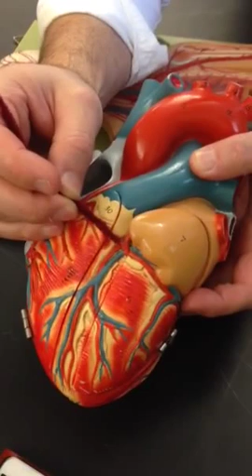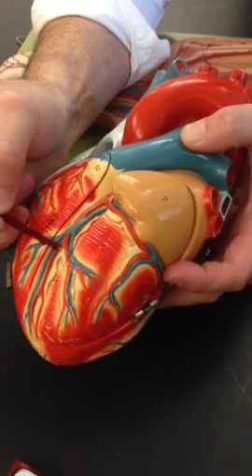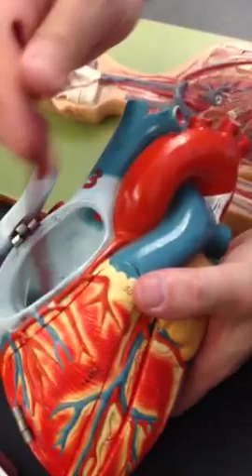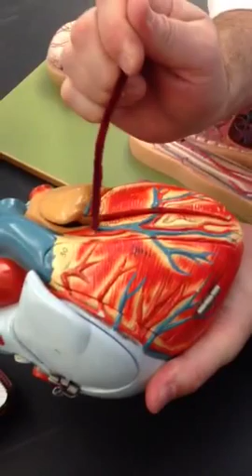Heart anatomy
marginal branch
posterior interventricular sulcus
left coronary artery comes off behind pulmonary trunk and split into anterior interventricular branch(supply left ventricle) and circumflex branch
arteries that supply the same area - anasamosis?
great cardiac vein
Posterior cardiac vein will dump into the Coronary Sinus(enlarged vein) which will pick up blood from the right ventricle and atrium through the Small cardiac vein, Middle cardiac vein and posterior cardiac vein. all comes back into coronary sinus.
Coronary sinus has opening into the Right atrium--the hole/opening in Right atrium is the coronary sinus.

Ascending Aorta, Arch of Aorta(Aortic arch), Brachiocephalic Trunk, Left common carotid, left subclavian, ligamentum arteriosum, pulmonary trunk, left pulmonary arteries, right pulmonary arteries left pulmonary veins, and right pulmonary veins that go into left atrium. From left atrium, through the bicuspid (left atrioventricular valve) into left ventricle, back up into aortic valve, which then puts you back into the Ascending aorta, goes through systemic circulation, comes back to superior vena cava, inferior vena cava and to coronary sinus. all that empties into Right atrium. Wall of Right Atrium you can see Pectinate muscles and the "bar", the Crista Terminalis.
Through tricuspid valve(3 flaps you can see) into the right ventricle with the little ridges which are the Trabeculae Carneae. The areas where the Chordae Tendineae attach are the Papillary muscles. blood is forced up to the pulmonic valves (pulmonary valve, pulmonary semilunar valve) into pulmonary trunk (artery)
 and again leaving the left pulmonary artery and the right pulmonary artery.